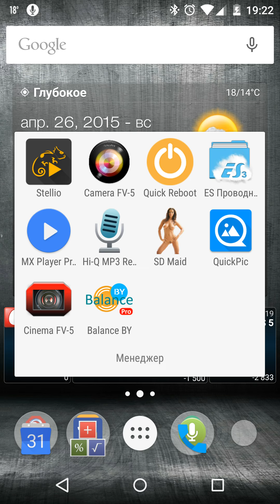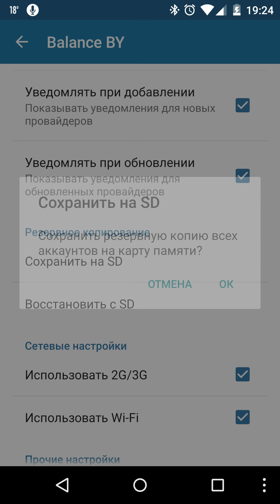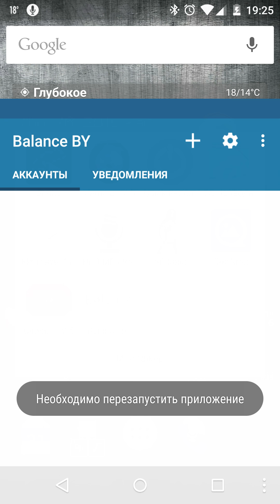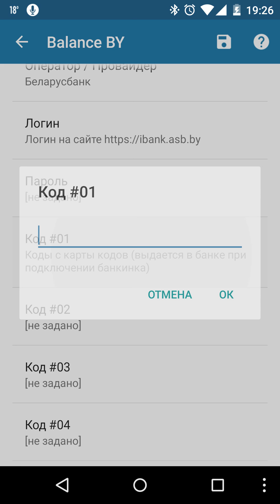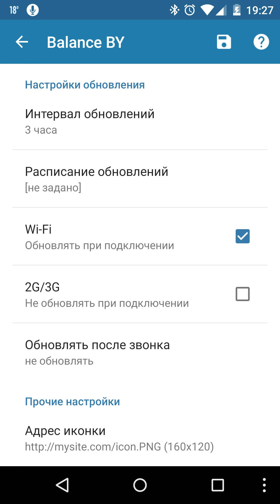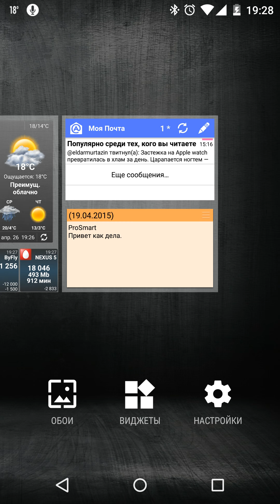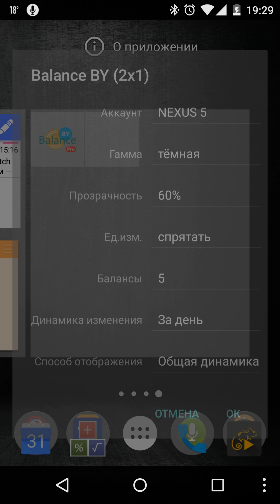Balance By for Prosmart by Dymonyxx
Одно из лучших приложений для для автоматичеcкой проверки баланса аккаунтов сотовых операторов, провайдеров, интернет банков, электронных денег, хостинга, транспорта и т.д. наAndroid !